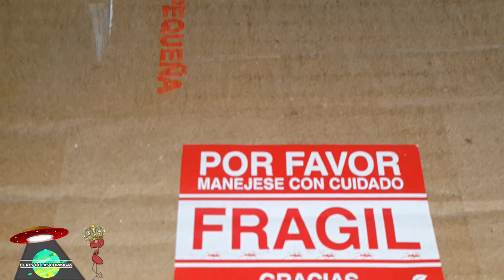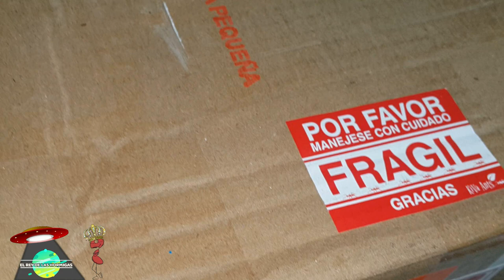SEGUNDO UNBOXING MUCHAS NUEVAS SORPRESAS PARA EL CANAL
hoy les traigo el segundo unboxing del canal ya que capturamos muchísimas hormigas necesitaremos muchos hormigueros y bueno a provechando que estamos en Colombia antes de partir  y los podemos conseguir mas fácil, es pero que les guste el vídeo.